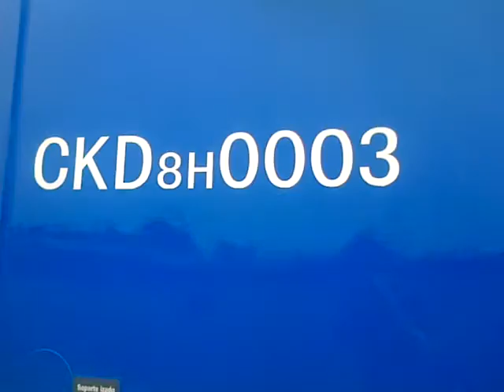Loc CKD 8H en Deposito Haedo - SOFSE Sarmiento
En este video podran ver a ordenes en deposito haedo locomotoras chinas CKD 8H 0007+0002+0003 para futuros servicios de trenes.